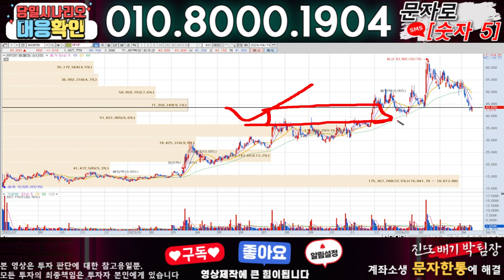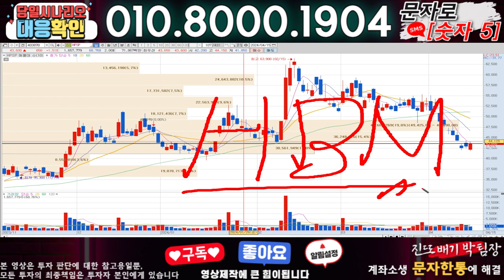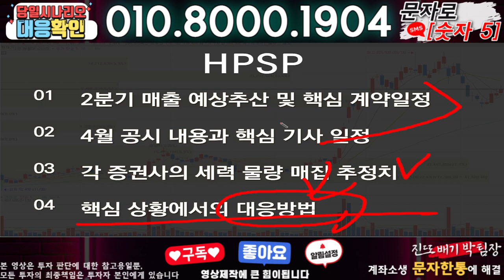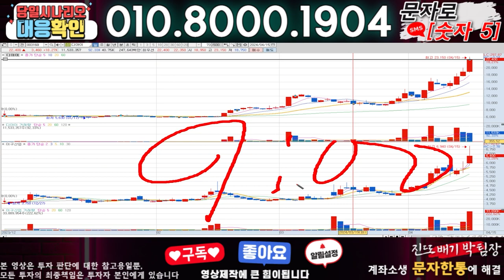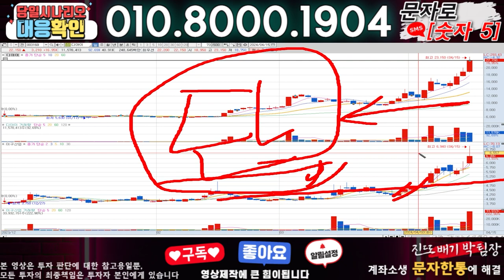HPSP ) 3분전 기습속보-공식입장발표!! 무슨일인가?